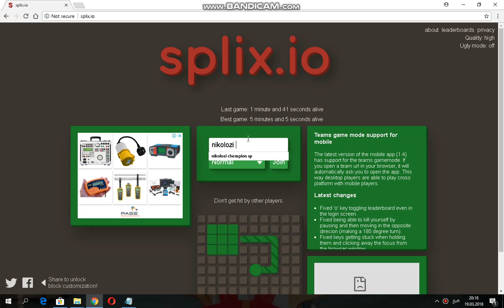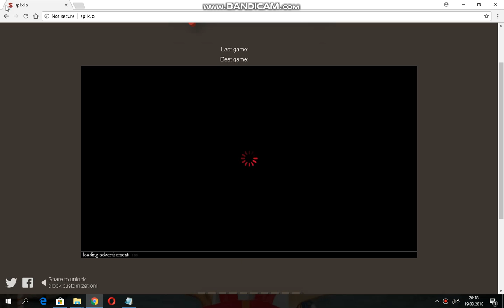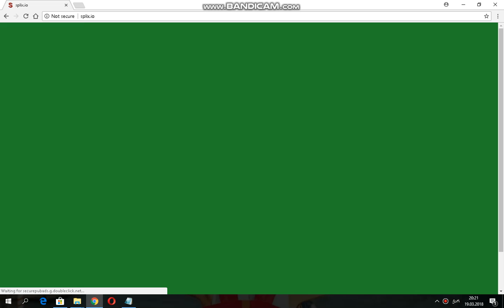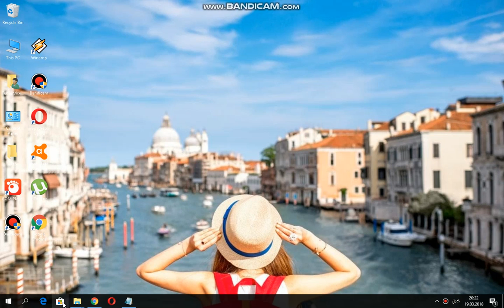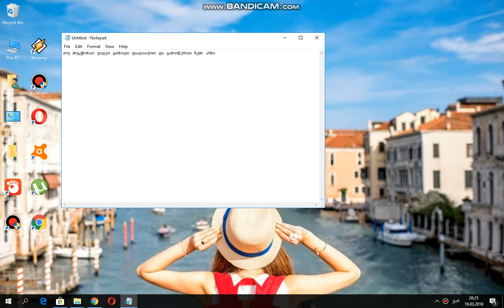lets play splix io